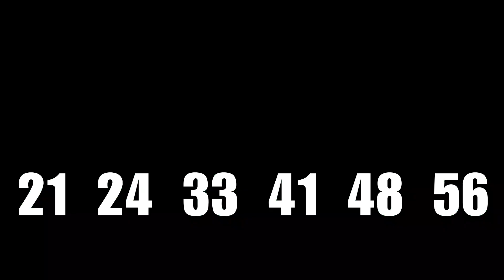Resultado MEGA DA VIRADA 2023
RESULTADO MEGA DA VIRADA, RESULTADO MEGA-SENA CONCURSO 2670 DE HOJE, Resultado da Mega Sena 2670 DE HOJE 31/12
Aqui você confere o resultado da Mega-Sena ao mesmo tempo do sorteio.
Mais tarde você vai conferir na descrição desse vídeo, a premiação, os valores ganhos, as cidades do prêmio principal.
Fique sabendo quanto foi o valor dos prêmios, quais as cidades dos ganhadores, se acumulou, qual estimativa para o próximo sorteio.

 6 acertos
5 apostas
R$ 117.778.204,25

5 acertos
1.996 apostas
R$ 70.083,58

4 acertos
164.379 apostas
R$ 1.215,71

Ganhadores

Canal Eletrônico
FERRAZ DE VASCONCELOS/SP
1aposta

SALVADOR /BA
1 aposta

BOM DESPACHO/MG
1 aposta

REDENÇÃO/PA
1 aposta

IPIRA/SC
1 aposta

Próximo sorteio
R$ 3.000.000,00